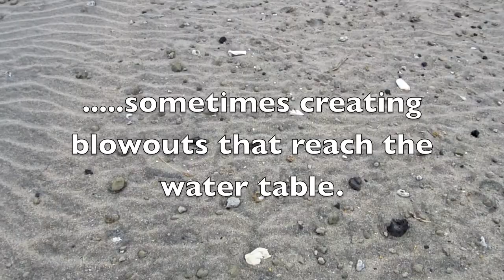What's Behind the Dunes at Kauri Mountain Beach?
This video describes an interesting wet habitat found in the troughs of dune fields on the North Island of New Zealand at Whangarei Heads: the swale or dune slack habitat.  Deflation plains are low areas created by winds that scour out the sand down to the water table and that are later colonized by plants common to wet habitats. The dramatic contrast between the dry conditions on the dunes and the wet conditions in the deflation plain provides an opportunity to view plants adapted to hydric conditions growing in close proximity to those adapted to xeric (dry) conditions on the dunes.

For more information about wetlands, visit The Wetland Foundation's